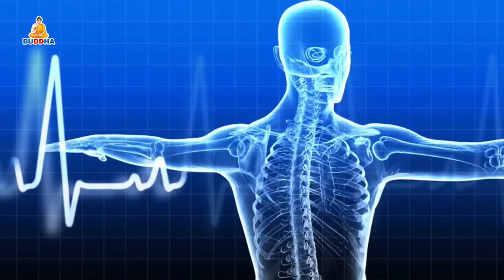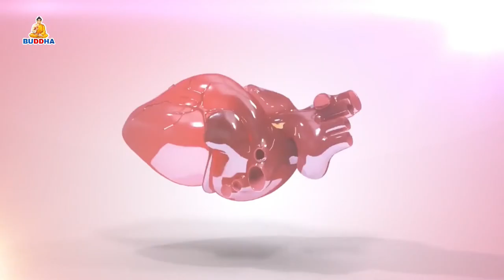कार्यक्रम स्वास्थ्य सन्देश